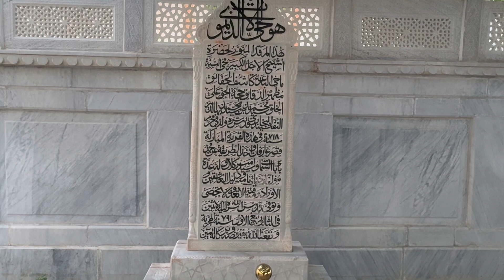Central Asia Ep 8 (Baha Ud Din Naqshband)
سینٹرل ایشیا قسط نمبر _8
بہاالدین نقشبند کون ہیں؟
آپ کاُمزار کس جگہ پر واقع ہے؟
نقشبند کی وجہ تسمیہ کیا ہے؟
حضرتِ نقشبند نے حضرت شیخ عبدالقادر جیلانی کی شان میں کون سی رباعی لکھی؟